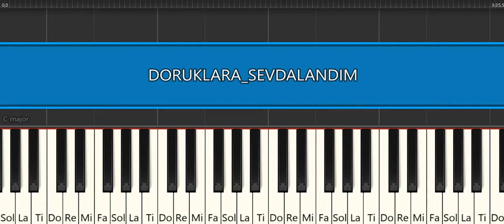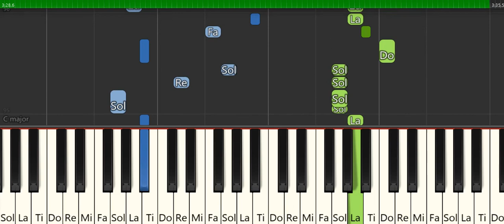DORUKLARA SEVDALANDIM-AHMET KAYA -PİYANO TUTORİAL